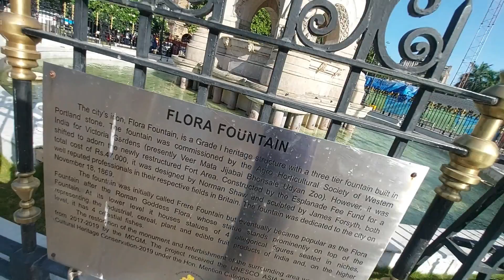Exploring Churchgate Part-1 | Fashion Street | Flora Fountain | Hutatma Smarak | Nitin Shivtarkar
For Channel's growth and to keep up the motivation high, hit "SUPER THANKS".